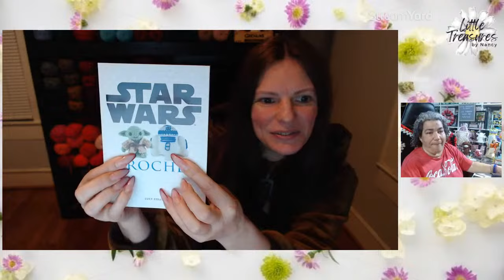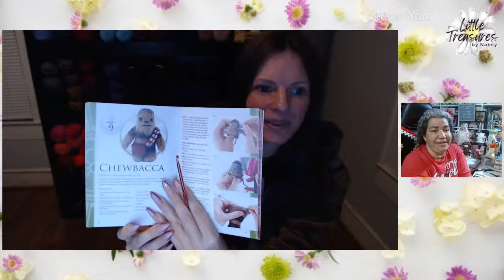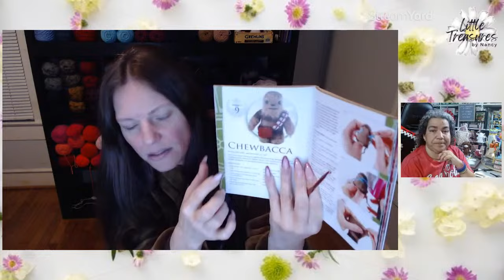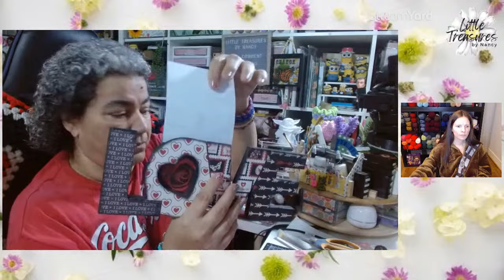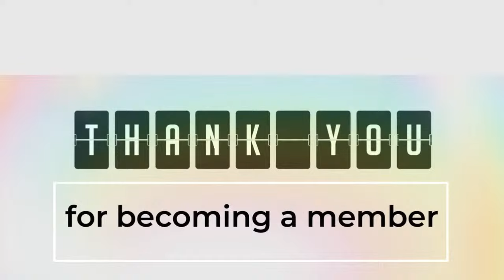KEEPSAKE MEMORY - Making a replica of my Wedding Cake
Hey there, craft lovers! It's Nancy from Little Treasures, back with another exciting crafting challenge. 🎉 Today, we're diving into the world of polymer clay. But not just any polymer clay project - we're making a replica of my wedding cake! 🍰💍

Yes, you heard it right! We're going to recreate the elegance and beauty of a wedding cake using polymer clay. This project is perfect for those who love miniature crafts or are looking for unique wedding keepsakes.

As we start, remember, crafting is all about expressing yourself. So, feel free to choose colors and designs that resonate with you.

Remember, the joy of crafting comes from the process as much as the result. So, don't worry if it's not perfect. What matters is that you had fun and created something with your own hands.
Hello, crafters! Welcome back to Little Treasures by Nancy. 🎨🔨

On panel today was our friend Dawn @DawnYarnDoll

🎁 AMAZON WISH LIST:
🛒AMAZON storefront

📬 Mailing Address:
🎼 Music
Created with Wondershare Filmora